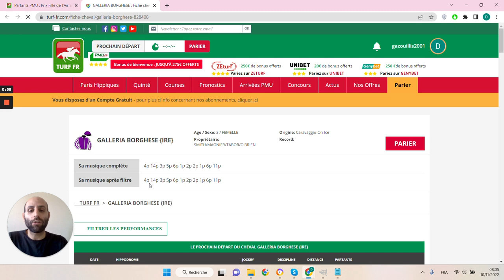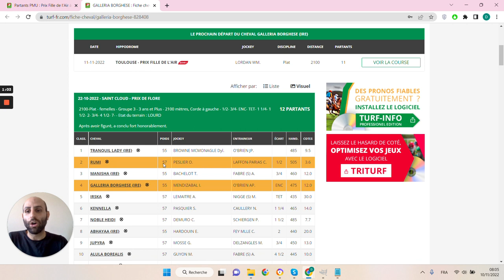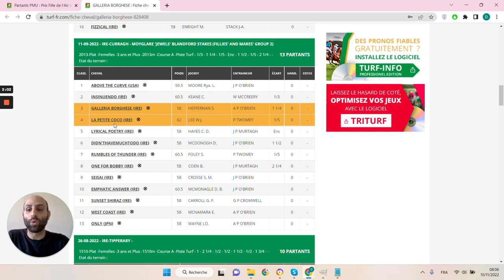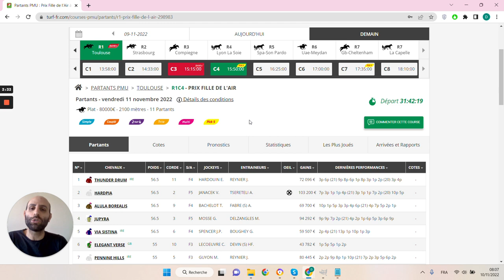🔥1 jour 1 pari 🔥 Pronostic du 11/11 : Bien parier et gagner aux courses hippiques !